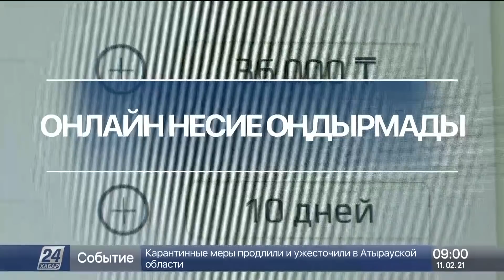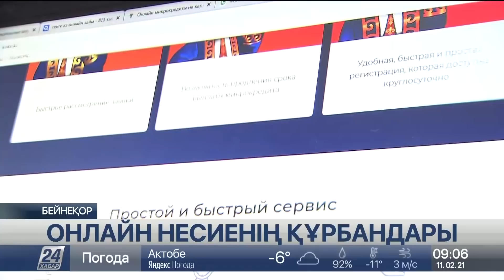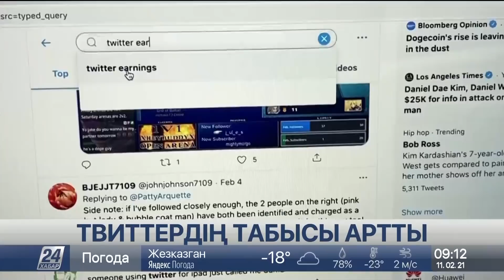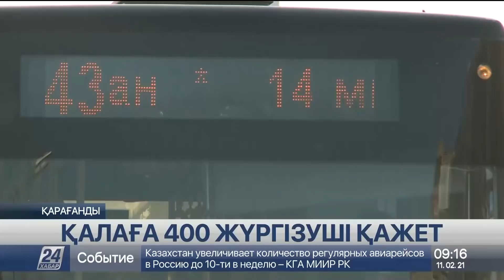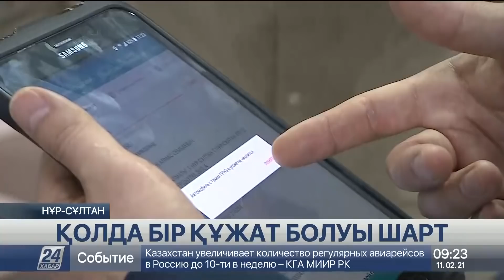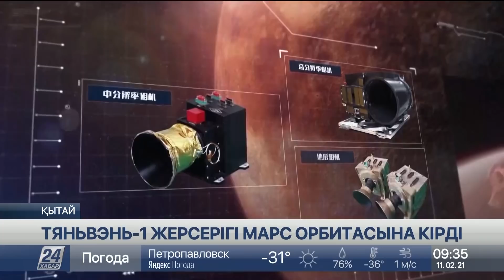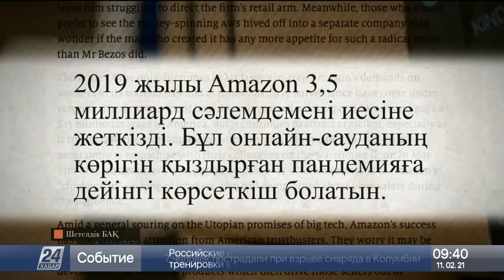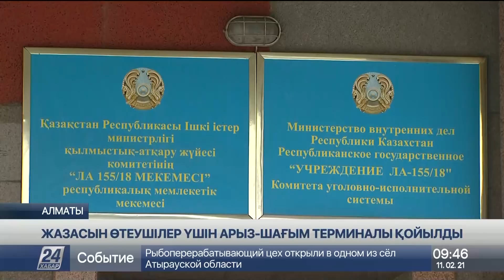11 ақпан 2021 жыл - 09.00 жаңалықтар топтамасы